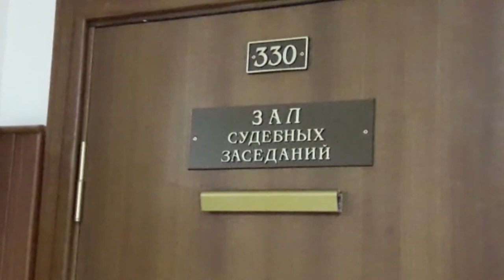Мосгорсуд отказался выпустить Игоря Пушкарёва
Судебная коллегия по уголовным делам Московского городского суда 26 марта отказала в апелляционной жалобе защиты. Игорь Пушкарев и Андрей Лушников будут оставаться под стражей,  а Андрей Пушкарёв под  домашним арестом до 26 апреля. Заседание проходило в открытом режиме и длилось два часа. Игорь Пушкарёв присутствовал в зале по видеоконференцсвязи.